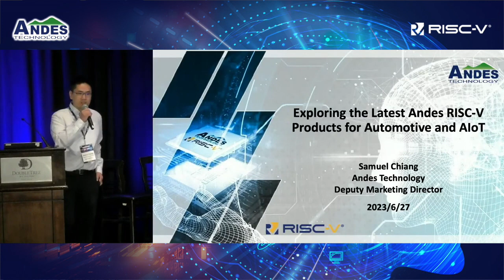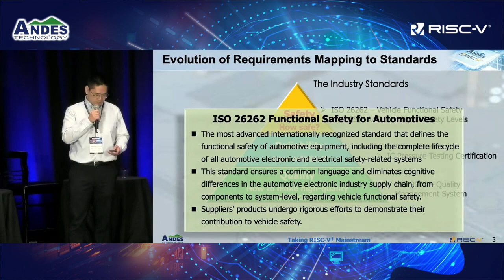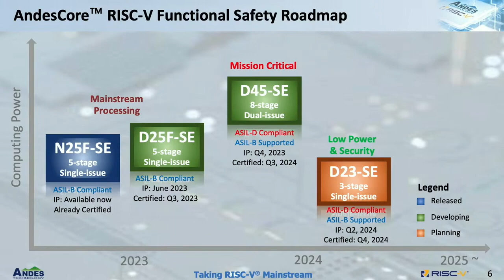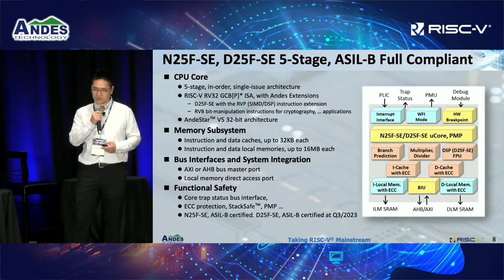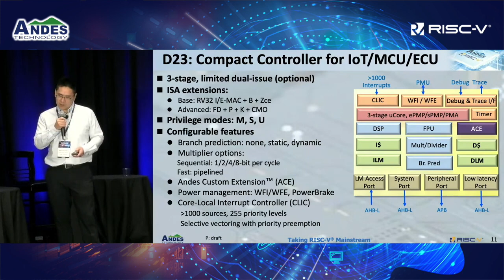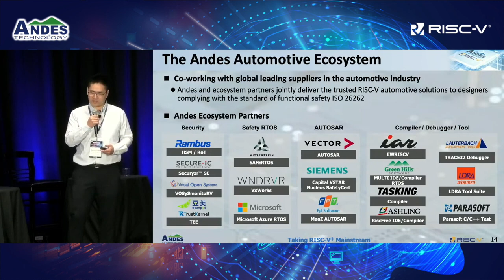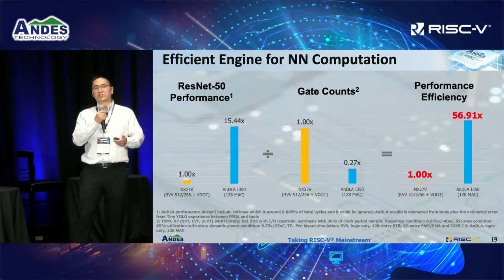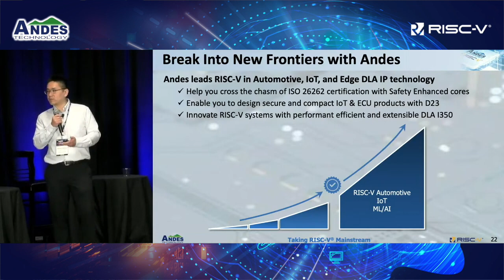【Andes RISC-V CON 2023 Silicon Valley】Exploring Latest Andes RISC-V Products For Automotive And AIoT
2023 Andes RISC-V CON Silicon Valley
Topic: Exploring Latest Andes RISC-V Products For Automotive And AIoT
Speaker: Samuel Chiang, Deputy Director Of Marketing, Andes Technology

Recently, RISC-V has been making significant strides in high-growth areas such as automotive, AI, and IoT. We are not only witnessing rapid advancements in RISC-V microprocessor development for these applications but also seeing maturity in other key building blocks, including development tools, libraries, and higher-level software stacks. These advancements provide compelling solutions for designers aiming to develop products for these segments. In this talk, we will update the audience on the progress of Andes' safety-enhanced cores, specifically the 25-SE series, and its third-party solutions targeting the automotive segment. We will also discuss the compact, secure, and versatile D23 core, which targets the IoT segment. Additionally, we will introduce the newly announced AndesAIRE™ I350 deep learning accelerator and NN-SDK designed for edge and endpoint inference.